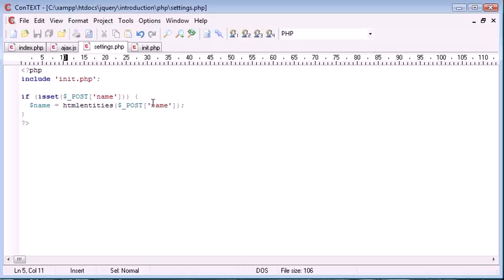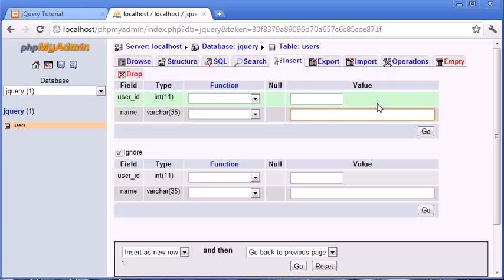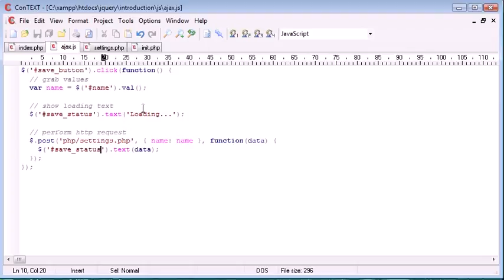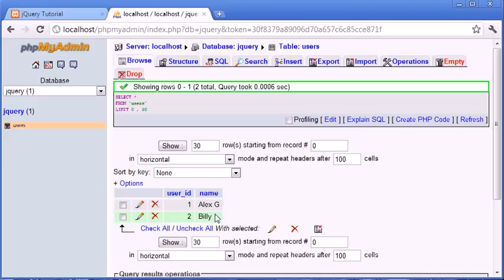jQuery Tutorial 113 Updating database table values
This video is made by Alex from PHPAcademy.org for TheNewBoston.